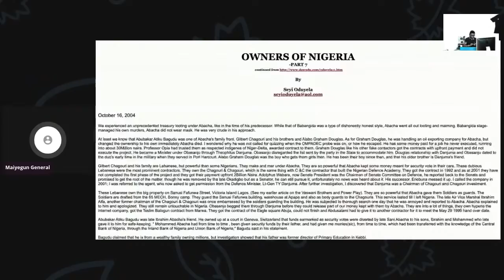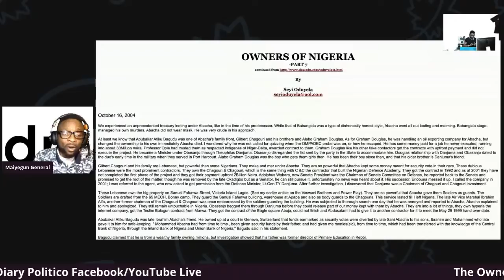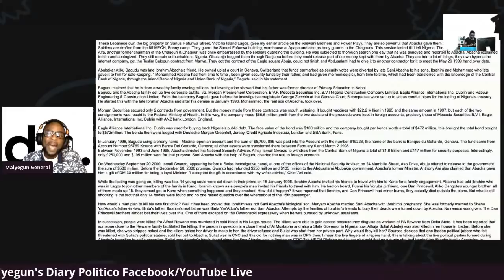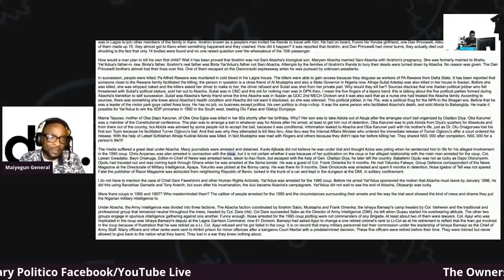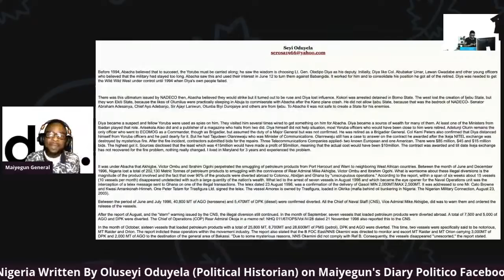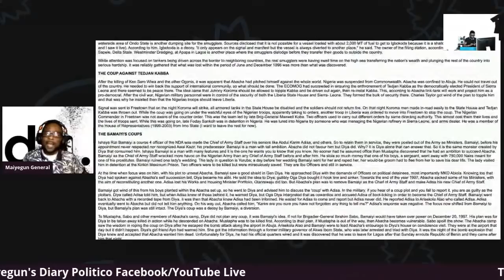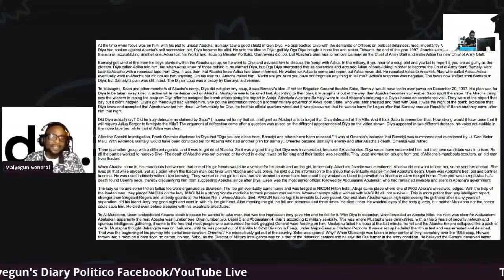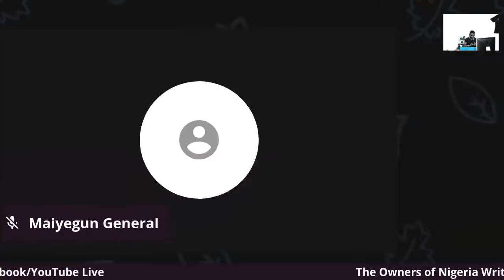Reading: The Owners of Nigeria Part 7&8 - Written by Oluseyi Oduyela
History dated back to Abacha era, Abdulsami, 1995 coup, Obasanjo, Tinubu and others...

Mayegun General